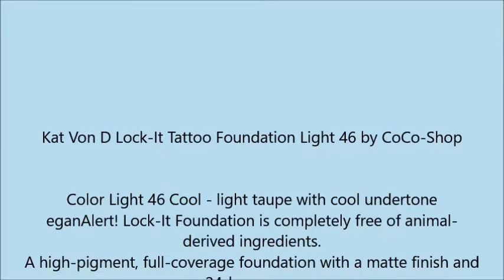Kat Von D Lock It Tattoo Foundation Light 46 by CoCo Shop